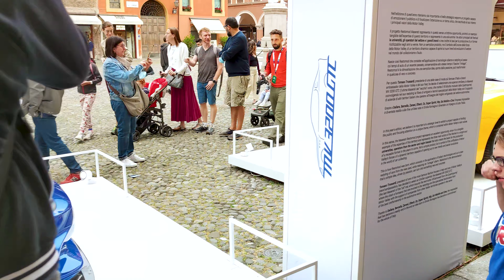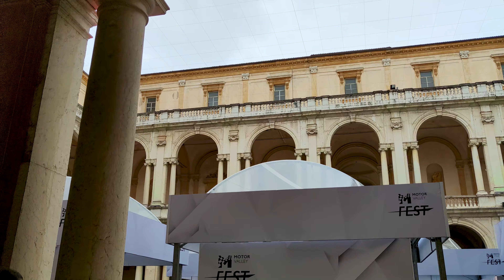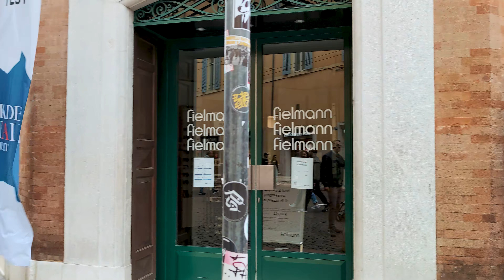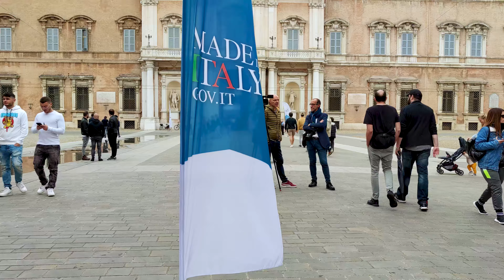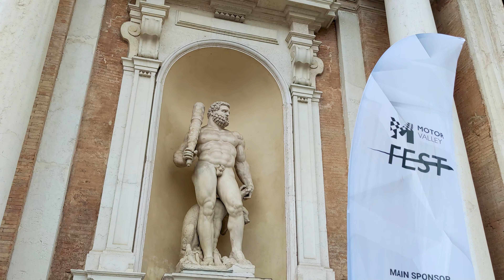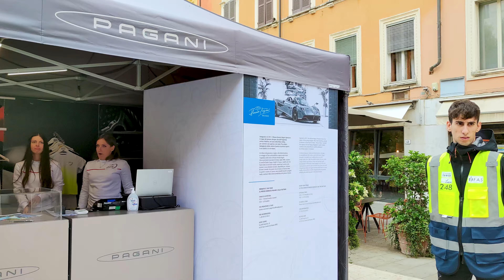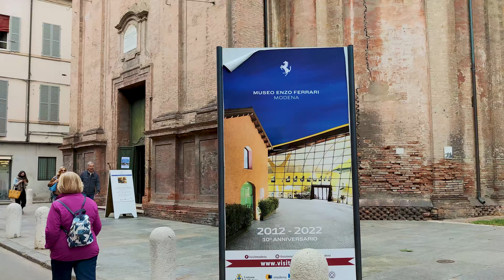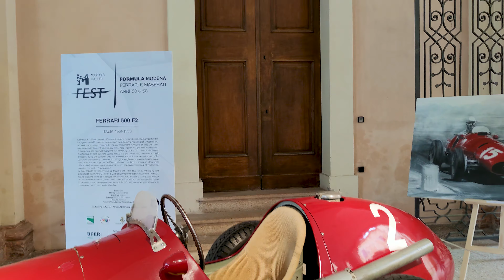COOL MODENA. Italy - 4k Walking Tour around the City - Travel Guide. trends, moda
Video from: MODENA, Italy, Europe
Video from region: EMILIA ROMAGNA
Video date: may
Video resolution: 4k  UHD
Video type: city walking tour